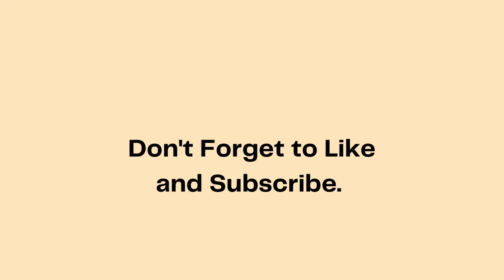VSM Premier Estate - Roman Model Unit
This subdivision offers only one unit model. Roman is the model's name. It has a standard lot area of  126 sqm and a floor area of 52 sqm with 2 bedrooms, a toilet and bath, and a carport.